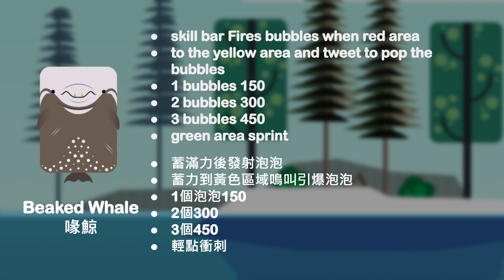🌍New beta animal ''Beaked Whale'' introduce❗喙鯨實在太強勢拉😈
guys,I created a discord server
⭐if you like my video
⭐piz like
⭐subscription
⭐that is the Greatest help for me
⭐Thanks
music:Nightcore - Harddope, Halvorsen, LexMorris - More Than You Know
deeeep beaked whale